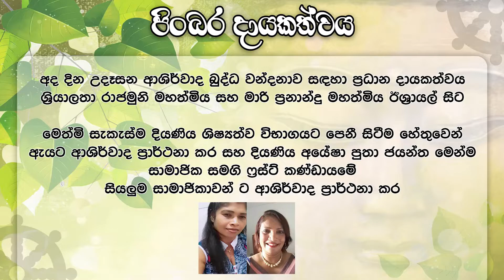WELLASSA TV BUDDA WANDANAWA 14.01.2022